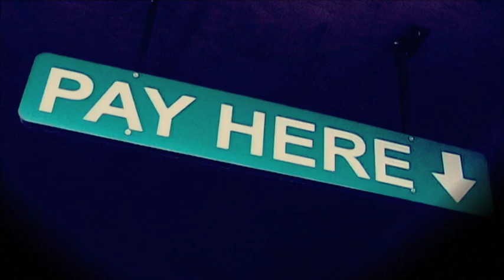RentTrailerFinal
Rent comes to Grand Junction for three weeks this summer!  June 18-20, July 2-3 and 9-11.  All performances at 7:30, dinner at 6:30.